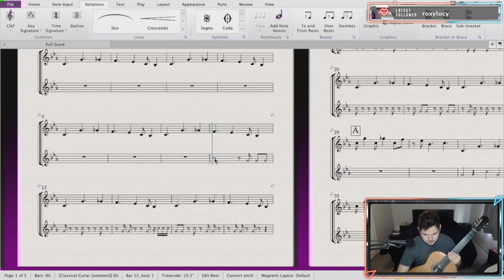Tank! Arc Part 4: A Section Texture and Harmony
0:00- Humming
0:19- Practicing what we have so far
16:30- Legato logistics
20:15- Adding harmony
23:25- Maybe an option?
46:45- Into the B section
57:05- Practicing plan
101:37- Next time

"Don't You Want To Hang Out and Waste Your Life With Us"- Spike Spiegel